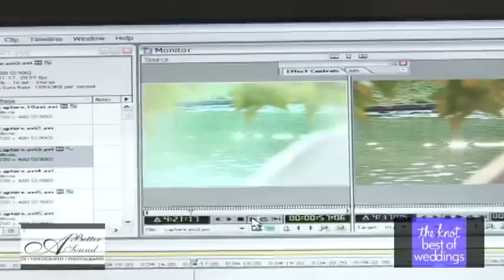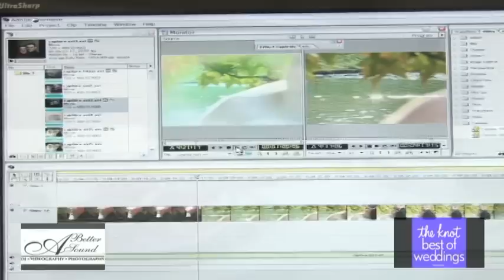A Better Sound ~ Disc Jockey * Videography * Photography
Thank you for your interest in A Better Sound Disc Jockey, Videography and Photography.

Since 1988, A Better Sound has been invited to take part in several thousand events. We have covered 34 states and traveled to 11 different countries. Hundreds of thousands of guests from all over the world have enjoyed the unique and creative style that Stephen Scott Passarelli and his team has brought to each and every event.

Let's take a moment and bring you behind the scenes... To show you how A Better Sound can add that special flair to your wedding or special event... to create an experience unlike any other you have EVER attended.